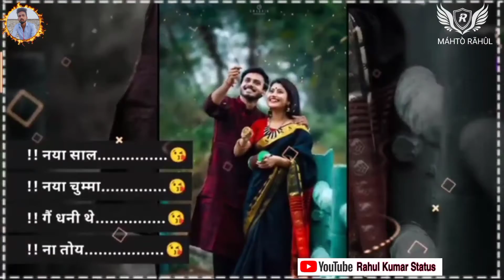💞Phone Phone Baat Kate Kre Hai💞Khortha Status Video💞Khortha WhatsApp Status Video_New Khortha Video